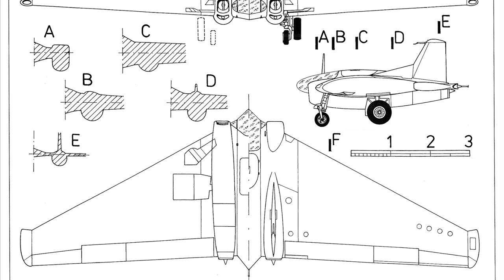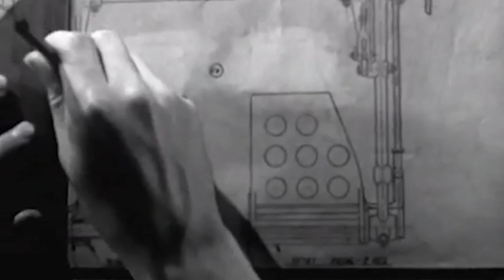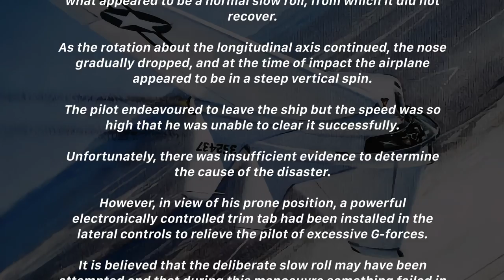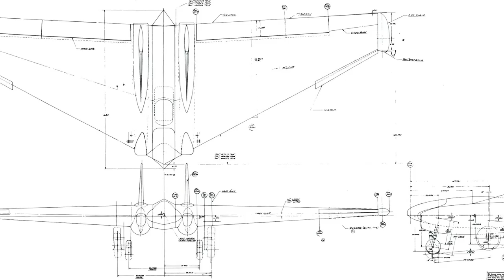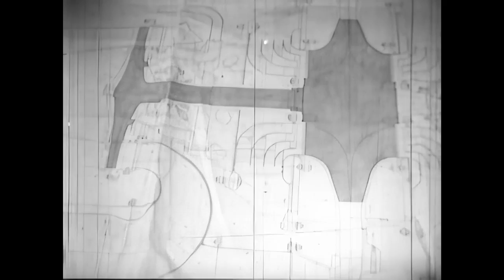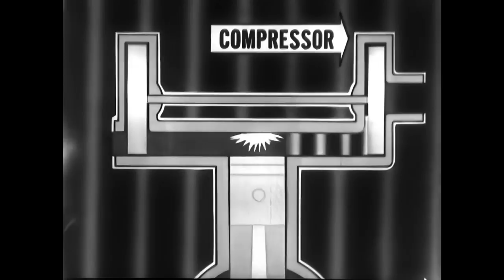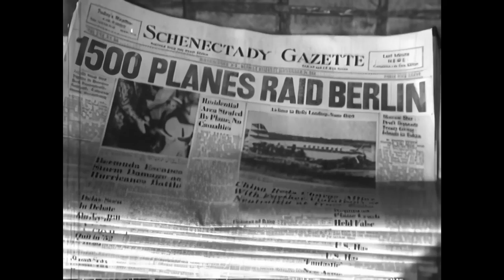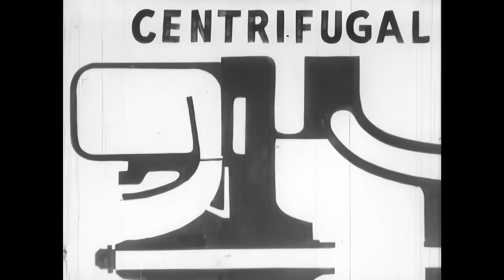The Flying Chainsaw | Northrop XP-79 Flying Wing Fighter And High-speed Rocket-Powered Aircraft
The Northrop XP-79, USAAF project number MX-365, was an ambitious design for a flying wing fighter aircraft, designed by Northrop. It had several notable design features; among these, the pilot would operate the aircraft from a lying position, permitting the pilot to withstand much greater g-forces in the upward and downward direction with respect to the plane – and welded magnesium monocoque structure instead of riveted aluminum.

In 1942, John K. (Jack) Northrop conceived the XP-79 as a high-speed rocket-powered flying-wing fighter aircraft. In January 1943, a contract for two prototypes (s/n 43-52437 & 43-52438) with designation XP-79 was issued by the United States Army Air Forces (USAAF).

Originally, it was planned to use a 2,000 lbf (8,900 N) thrust XCALR-2000A-1 "rotojet" rocket motor from Aerojet that used mono-ethylaniline fuel and red fuming nitric acid (RFNA) oxidiser. However, the rocket motor configuration using canted rockets to drive the turbo-pumps was unsatisfactory and the aircraft was subsequently fitted with two Westinghouse 19B turbojets and re-designated XP-79B. After the failure of the rocket motor, further development of the first two prototypes ended.

To protect the pilot if the aircraft was damaged in combat the XP-79 was built using a welded magnesium alloy monocoque structure with a 0.125 in (3.2 mm) skin thickness at the trailing edge and a 0.75 in (19 mm) thickness at the leading edge.

The pilot controlled the XP-79 through a tiller bar and rudders mounted below; intakes mounted at the wingtips supplied air for the unusual bellows-boosted split ailerons.

To test the radical design, Northrop was given a contract to build three glider demonstrators, to designs from the Engineering Division of the USAAF Materiel Division.Given the Northrop designation NS-12, the three gliders were also given project numbers from the USAAF. Confusingly, two project numbers were used, one MX-324 when discussing secret aspects of the powered gliders, and another, MX-334, relating to the aircraft when being built and flown as pure gliders.

The MX-334 emerged as a flying wing glider with no tail surfaces, similar in layout and construction to the Northrop N-9M. Completed in late Spring 1943 the no.1 MX-334 was tested in NACA Langley's wind tunnel, after which a large wire-braced fin was added to ensure directional stability at high speeds. The first flight attempts was carried out by the no.2 aircraft towed behind a Cadillac car for low level take-off and landing tests, with no success. After modifications the first launch was carried out on 4 September 1943, towed behind a large truck. For more comprehensive testing, a Lockheed P-38 Lightning was used to tow the aircraft on its first proper flight on 2 October 1943.

In early 1944 the no.2 aircraft was modified to take the 2,009 lbf (8,940 N) Aerojet XCAL-200 rocket motor, reverting to the "secret" MX-324 designation. The aircraft was also fitted with combined rudder and airbrakes outboard of the elevons. Testing with the rocket motor commenced on 22 June 1944, with the first aerotow launch for a powered flight on 5 July 1944, making it the first US-built rocket-powered aircraft to fly. Flight testing was concluded by 1 August 1944 and the two remaining aircraft were disposed of. The no.3 MX-334 was written off on its second flight, on 10 November 1943, after Harry Crosby lost control in the prop-wash of the P-38 tug.

General characteristics

Crew: 1
Length: 13.98 ft (4.26 m)
Wingspan: 37.99 ft (11.58 m)
Height: 7.58 ft (2.31 m)
Wing area: 278 sq ft (25.8 m2)
Aspect ratio: 5.19
Airfoil: NACA 66,2-018
Empty weight: 5,842 lb (2,650 kg)
Gross weight: 8,669 lb (3,932 kg)
Fuel capacity: 300 US gal (250 imp gal; 1,100 l)
Powerplant: 2 × Westinghouse 19B axial flow turbojet, 1,150 lbf (5.1 kN) thrust each
Performance

Maximum speed: 547 mph (880 km/h, 475 kn)
Cruise speed: 480 mph (770 km/h, 420 kn)
Range: 993 mi (1,598 km, 863 nmi)
Endurance: 2.45 hours
Service ceiling: 40,000 ft (12,000 m)
Rate of climb: 4,000 ft/min (20 m/s)
Wing loading: 31 lb/sq ft (150 kg/m2)
Thrust/weight: 0.27
Armament
Guns: 4 x 0.5 in (12.70 mm) machine-guns